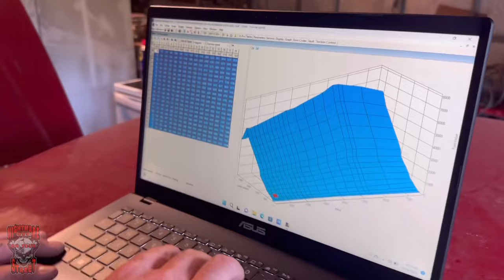WE FIND A TURBO K20 HONDA CIVIC IN A BARN!!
Cousin Tj resurrects his Turbo K20 Honda Civic that has been stored for a few years now and boy am I glad to see this nasty Honda back out!!!